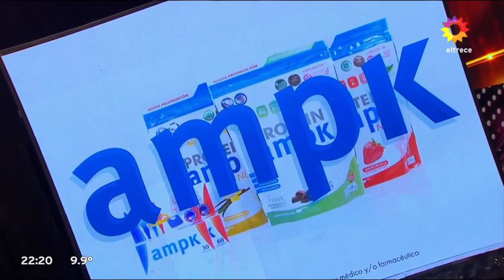Barby Franco - Baile y devolución